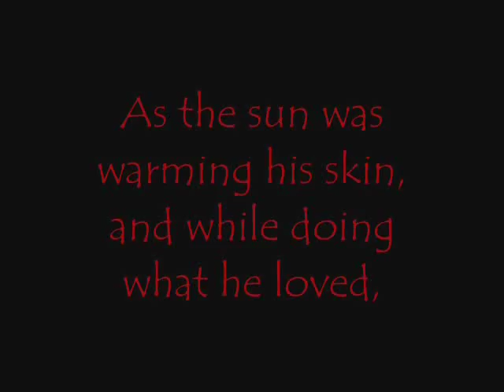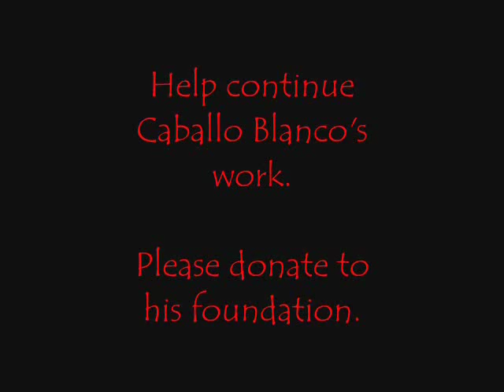Adiosiba, Caballo Blanco.wmv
Updated version of "Kuira Ba, Caballo Blanco" to correct some glitches and mistakes. Rune free, and don't forget to support Micah True's foundation, Norawas de Raramuri at norawas.org